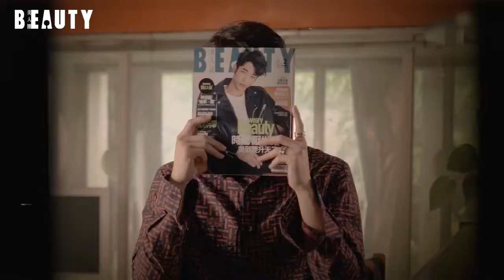Preview Jasper Liu 劉以豪 류이호 for Beauty Magazine October 2020